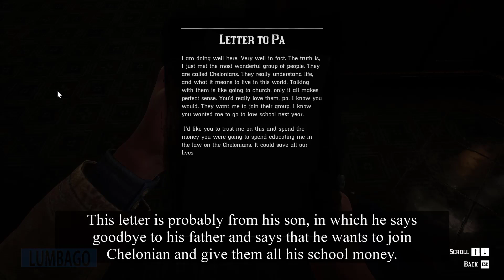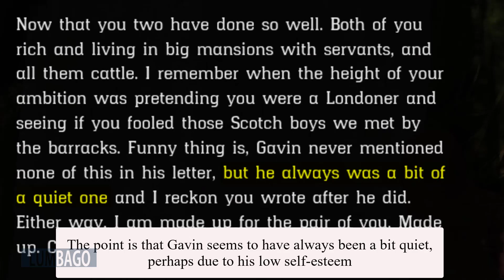Uncovering the biggest secret of the game after 5 years - RDR2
Gavin was most likely born somewhere in the British Isles. Later in life, he, along with his friend Nigel, decided to leave Britain behind in their pursuit for a new life and chose the United States as their destination. So, at some time prior to 1899, the two embarked on their journey and reached America.

At some point after reaching the New World, Nigel woke up and Gavin was gone. In 1899 and 1907, Nigel can be seen traversing the map in search for his lost friend.